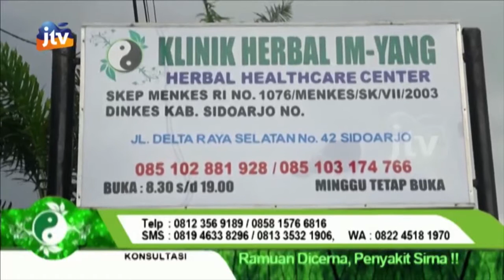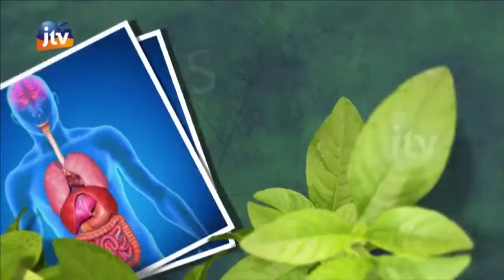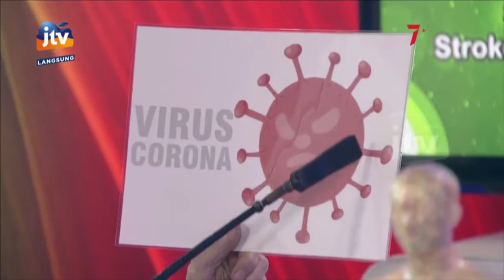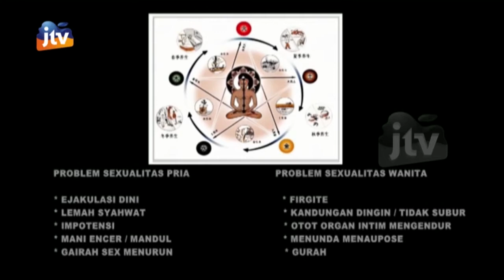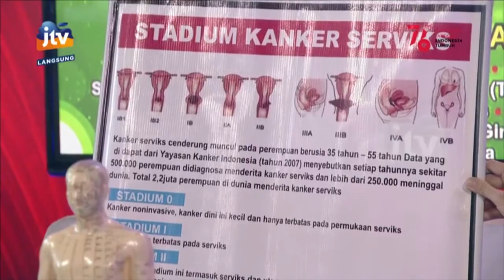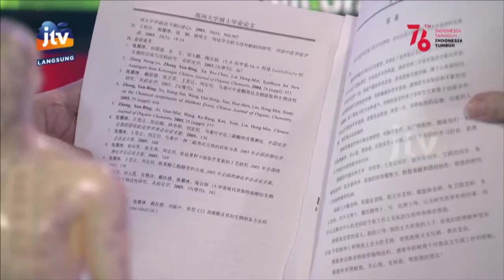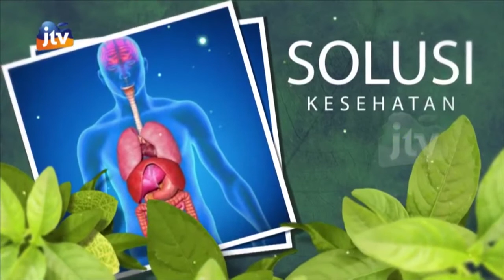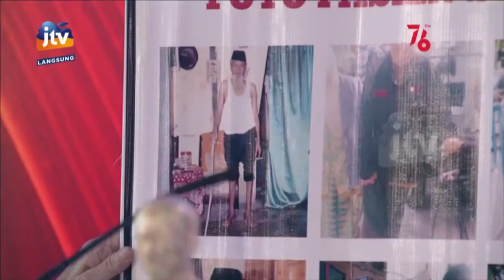SOLUSI SEHAT - KLINIK HERBAL IM YANG 05 AGUSTUS 2021